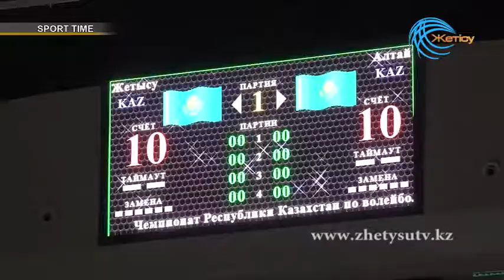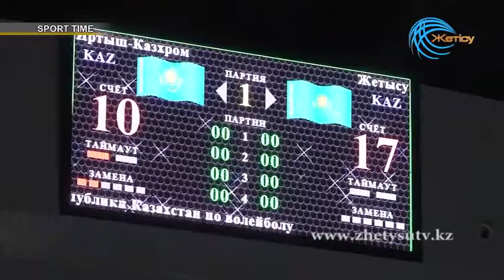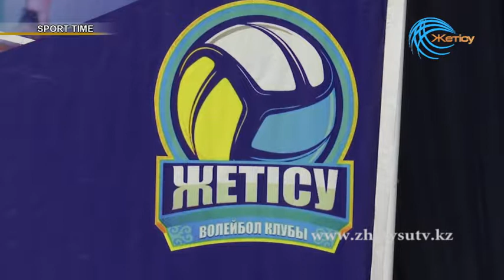SportTime Волейбол (01. 03. 18)